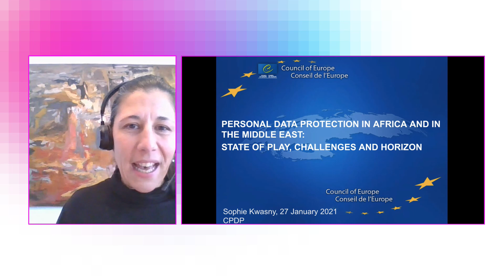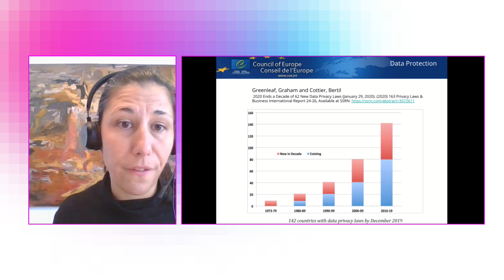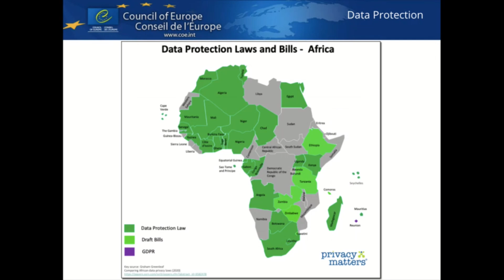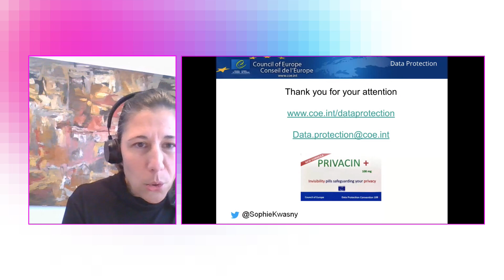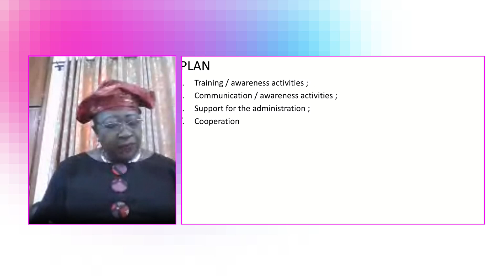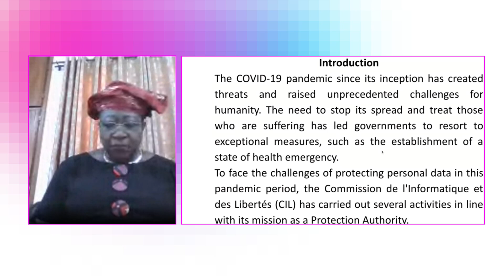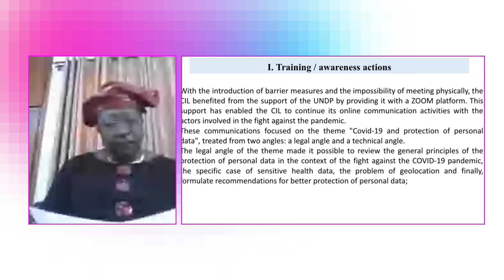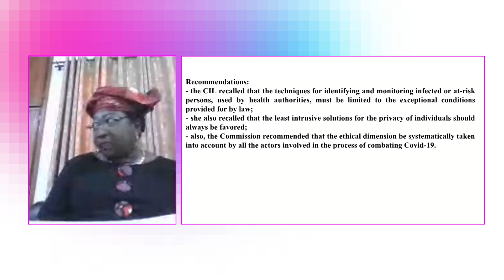PERSONAL DATA PROTECTION IN AFRICA AND IN THE MIDDLE EAST: STATE OF PLAY, CHALLENGES AND HORIZON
Moderator: Sophie Kwasny
Speakers: Marguerite Ouedraogo Bonane, Sami Mohammed, Teki Akuetteh Falconer

Organisation: CPDP

Room: Online 2

Timing: 16:00 - 17:15 on 27 January 2021

More and more countries in Africa and in the Middle East adopted legal frameworks for the protection of personal information. Others are following their steps or are amending their legislations. This session will present an overview of the current state of play in the region, the opportunities to accompany many important data-driven projects and the challenges that may hinder proper enforcement of the law, especially during the current pandemic. The panel will also explore trends that may shape future legal frameworks in the region and identify pros & cons of adopting harmonized legal instrument, such as Malabo convention, Convention 108+ or a future regional GDPR-like regulation.

• State of play and trends of personal data protection legal frameworks in Africa and in the Middle East.
• Most important data-driven projects in the regions that require proper personal data protection legislation.
• Challenges that may hinder proper enforcement in the region, especially during the current pandemic.
• Pros and Cons of regional legal instrument.

Moderator:
Sophie Kwasny
Council of Europe (INT)
Sophie Kwasny is the Head of the Data Protection Unit of the Council of Europe and is responsible for standard-setting (notably the long awaited modernisation exercise of Convention 108) and policy on data protection and privacy. She is a graduate of the Strasbourg Law University and has been working for the Council of Europe for 20 years on a variety of topics ranging from prisons’ reforms to medical insurance, or from the independence of the judiciary to nationality law.

Speakers:
Marguerite Ouedraogo Bonane
CIL Burkina Fasso (BF)
Mme Marguerite OUEDRAOGO BONANE, Présidente de la Commission de l’Informatique et des Libertés (CIL) du Burkina Faso, Vice-Présidente de l’Association Francophone des Autorités de Protection des Données Personnelles (AFAPDP), Vice-présidente du Réseau africain des autorités de protection des données personnelles (RAPDP). Juriste, Diplômée d’Etudes Supérieures en Gestion des Entreprises et Diplômée du B.A.D.G.E. en Régulation des Télécommunications, Master en cours sur la Régulation et l’économie du numérique. Plus d’une vingtaine d’années d’expérience professionnelle, dans les secteurs privé et public. Assez bonne connaissance du cadre juridique et institutionnel de la protection des données personnelles et celui des communications électroniques et des postes au Burkina Faso. Chevalier de l’ordre national du Burkina Faso.

Sami Mohammed
Abu Dhabi Global Market (AE)
Sami Mohammed is currently the Acting Director- Office of Data Protection at Registration Authority. He is responsible for leading the Office of Data Protection by administering the Data Protection Regulations on ADGM Jurisdiction.
Sami has over 18 years working experiences in public and private sectors in the United Arab Emirates. Such as financial services, commercial regulation, data protection, anti-money laundering and counter terrorism funding, across various roles including licensing, supervision, enforcement and policy. Sami holds an MBA (General Management) from Canadian University of Dubai.

Teki Akuetteh Falconer
Africa Digital Rights Hub (GH)